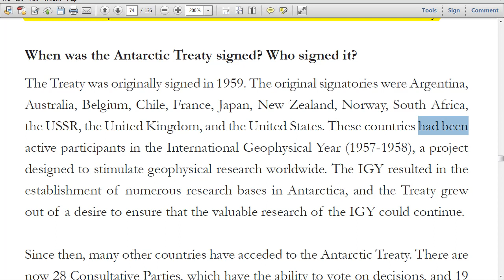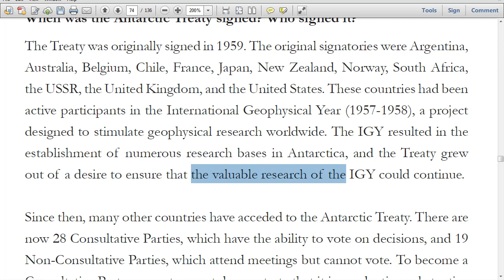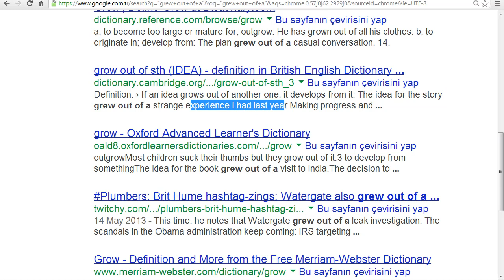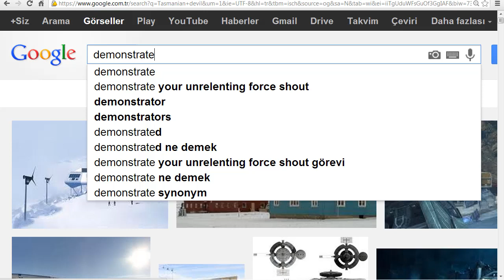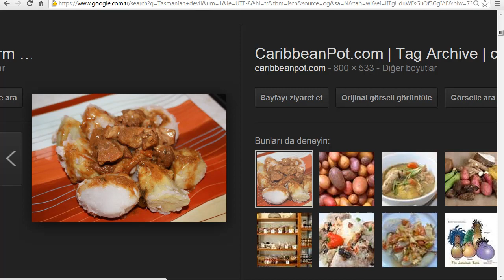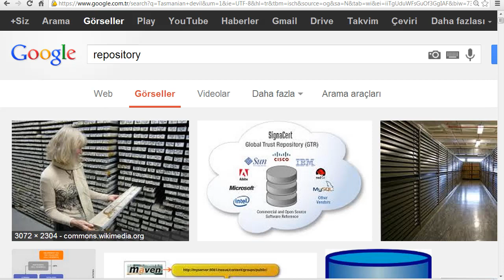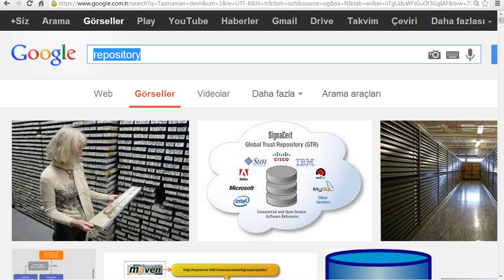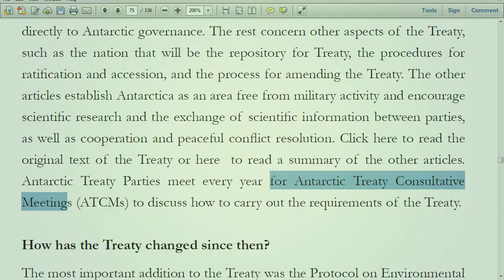YDS Metin Dersleri 55 - Overview of Antartic Governance - A - part 2